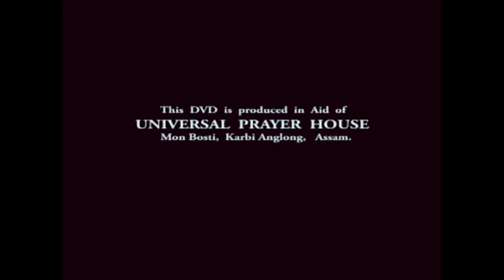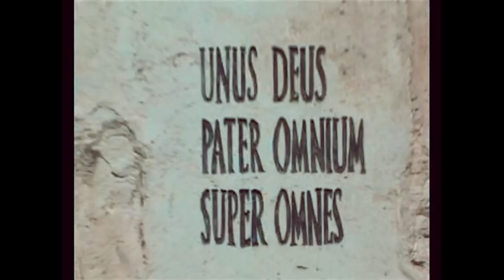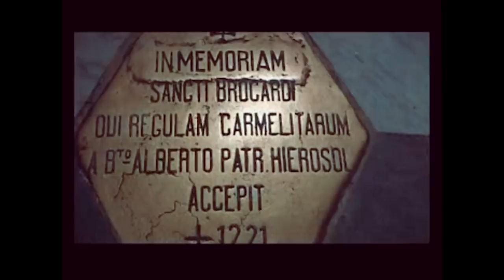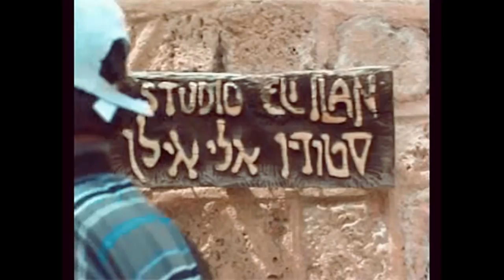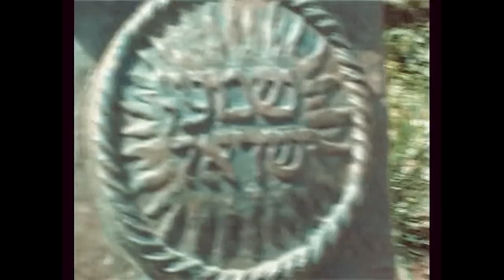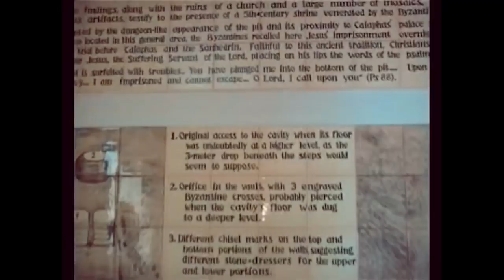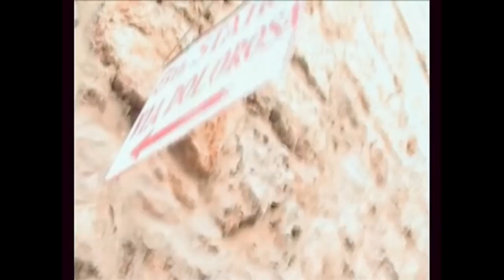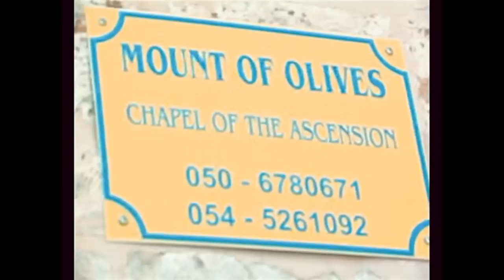The Holyland | A Documentary Film In English & Nagamese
A Documentary Film In English & Nagamese

Copyright reserved by the producer,
East End Enterprise & NFI.